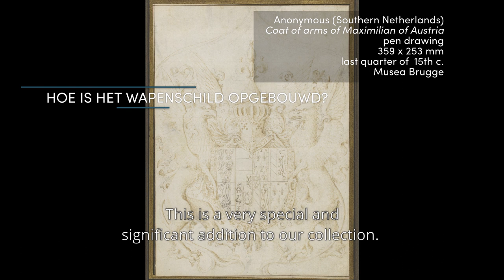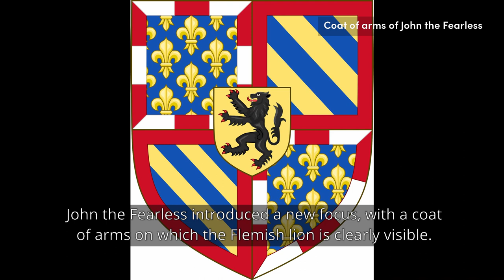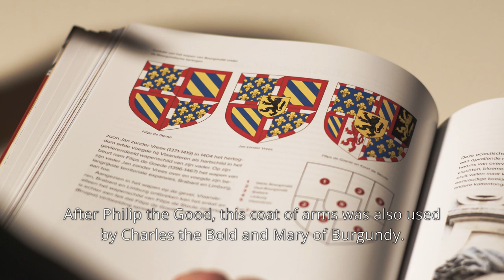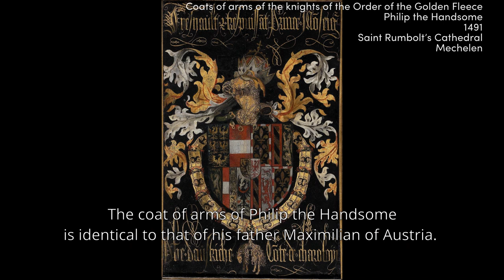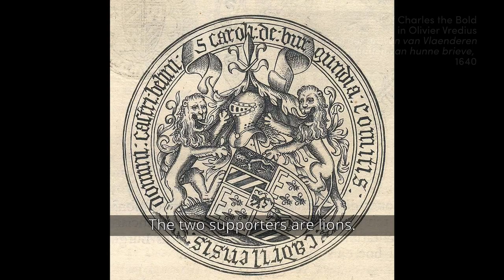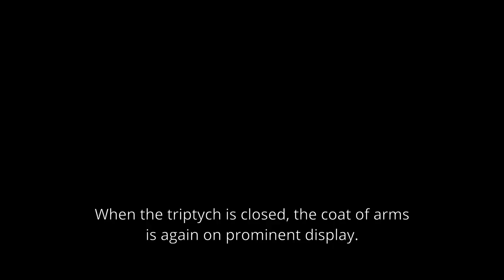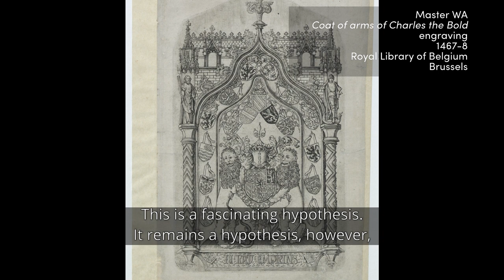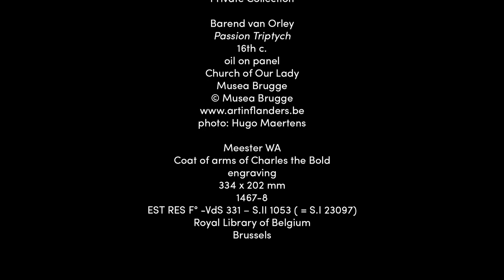Bourgondische heraldiek op een 15e-eeuwse tekening / Aanwinst Musea Brugge 2020 / English subtitled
In 2020 werd de collectie van Musea Brugge aangevuld met drie belangrijke nieuwe aanwinsten: een vroeg paneel van Hans Memling, een portret van een jongeman van Antonius Claeissens (aangekocht met de steun van de Vrienden van Musea Brugge) en een 15e-eeuwse tekening van een wapenschild.
Aflevering 1: Bourgondische heraldiek op een 15e-eeuwse tekening

Deze reportages zijn een realisatie van Musea Brugge, het Vlaams onderzoekscentrum voor de kunst in de Bourgondische Nederlanden en de Vrienden van Musea Brugge.
Burgundian heraldry in a 15th-century drawing / Acquisition Musea Brugge 2020 / 3 (with English subtitles)
In 2020, Musea Brugge's collection was supplemented by three important new acquisitions: an early panel by Hans Memling, a portrait of a young man by Antonius Claeissens (purchased with the support of the Friends of Musea Brugge), and a 15th-century drawing of a coat of arms.
Episode 3: Burgundian heraldry in a 15th-century drawing